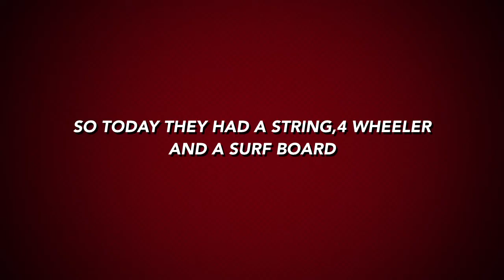Cleef And Clouse Show "WE PULL U IN"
Winch Trailer